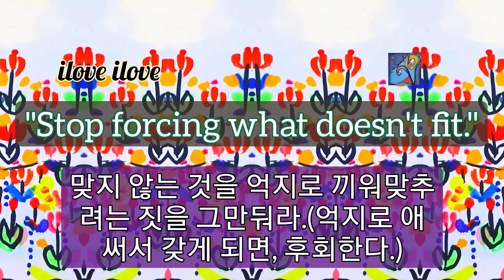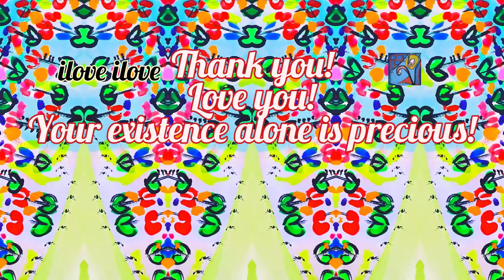1min art meditation, abstract landscape painting flower field acrylic art video by sj.kim